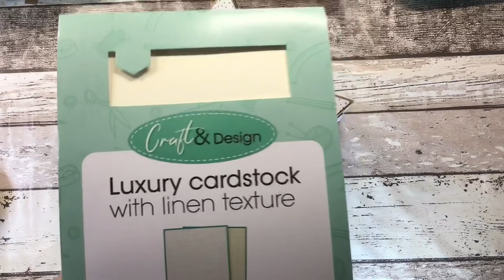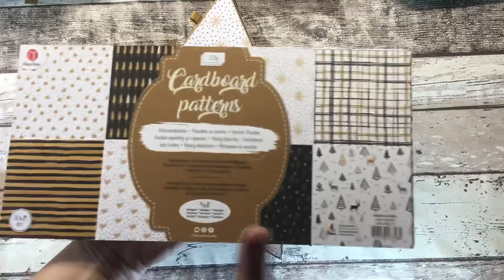DIY * Adventskalender * Stern * Advent Calendar * Christmas * aus meinem Action Haul * Tutorial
❗️❗️❗️Schablone 6: 9,3 cm x 2,3 cm ❗️❗️❗️
Meine Bastelfavoriten:

Stern Adventskalender.

Entworfen von Binibooks.

Fiskars Lochzangen

Fiskars Anti Haft Mikro-Tip Schere

Tonic Studios Schere Tim Holtz

Siluetten Scheren Folia

Die Pick / Prickelnadel

Fiskars Schneidemaschine

Tonic Studios Schneideunterlage

Laminierfolie 100 Stück

Laminierfolie 25 Stück

Crop A Dile

Fiskars Hebelschneider DIN A 5

Tim Holtz Hebelschneider

Tonic Studios Schneideunterlage 12“ x 12“

Wenn ihr über diese Links Produkte bestellt, erhalte ich eine kleine Provision. Dies ist für euch kostenlos. Danke für eure Unterstützung.

Die Werke dürfen unter Angaben des Künstlers ausschließlich privat verwendet werden.